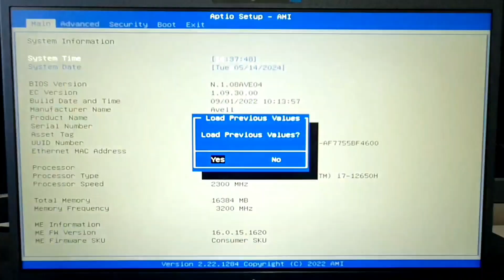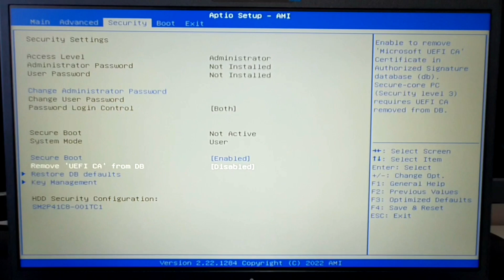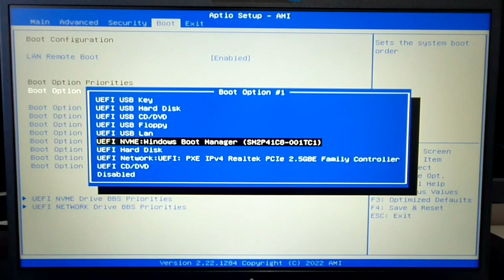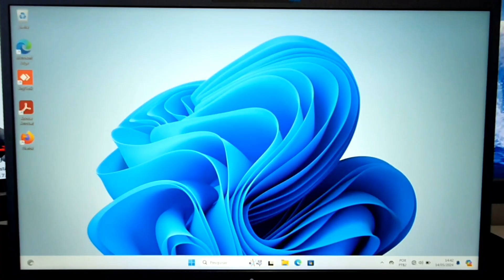Pc não inicia windows 7,8,10,11 Veja como Ativar ou Desativar SECURE BOOT no AVELL atualizado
🔧 Como Ativar ou Desativar o Secure Boot no Notebook Avell A52 HYB New (BIOS Setup Passo a Passo)

Olá pessoal, sejam bem-vindos ao canal Danpostou!
Neste vídeo rápido e direto, mostramos como habilitar ou desabilitar o Secure Boot no notebook Avell A52 HYB New, acessando o setup da BIOS.
Ideal para quem precisa alternar entre os modos UEFI e Legacy, especialmente ao instalar sistemas operacionais como Windows ou Linux.
⚠️ Damos também dicas importantes sobre o que não alterar na BIOS para evitar erros no boot do sistema!

💡 O que você vai aprender neste vídeo:

Como entrar no setup da BIOS (tecla F2)

Onde ativar ou desativar o Secure Boot

O que fazer se o sistema não estiver iniciando

Configurar ordem de boot (HD, SSD, USB)

Restauração de configurações padrão com Optimized Defaults

Dica final: salvar com F4 (no Avell)